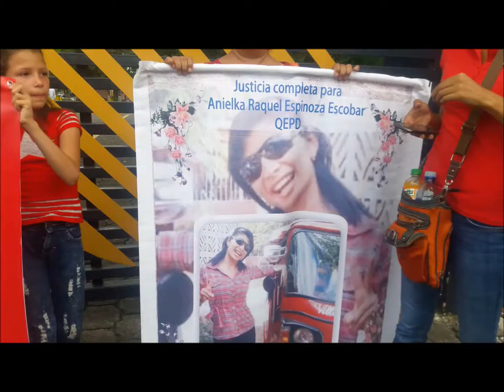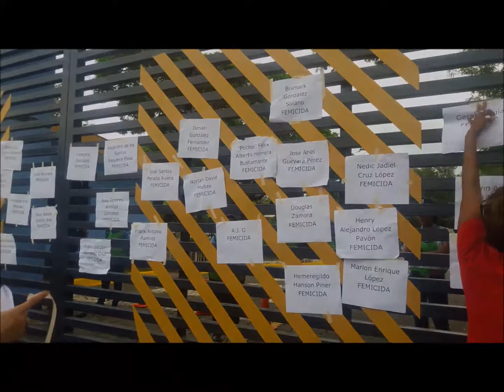Mujeres demanda mayor protección del Estado de Nicaragua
Organizaciones de mujeres marchan en Managua en demanda de mayor protección a su seguridad por parte del Estado, ante la violenta ola de femicidios en agosto. LA PRENSA, el diario de los nicaragüenses